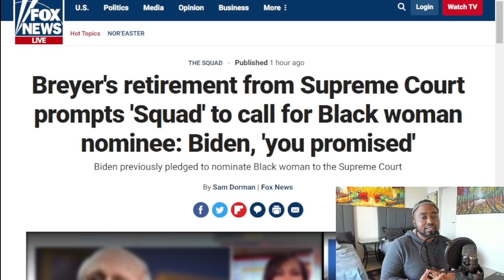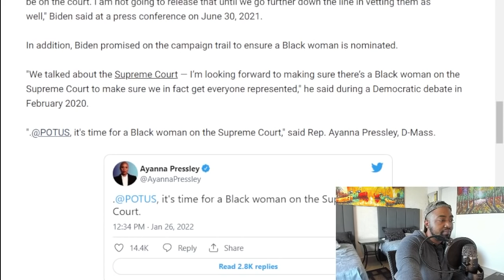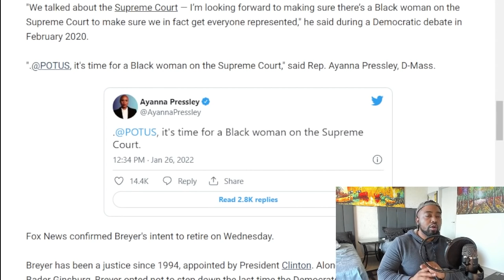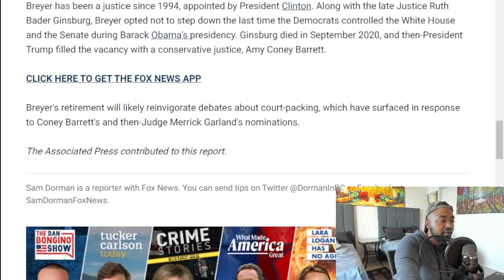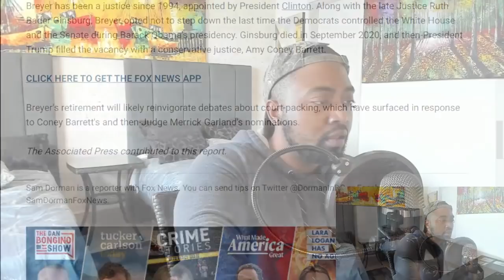The Squad DEMANDS Biden Nominate A Black Woman To The Supreme Court As Breyer Announces Retirement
Members of the progressive "Squad" have quickly responded to news of Supreme Court Justice Stephen Breyer's retirement by calling for a Black woman to take his place.

"It is past time for a Black woman to be named to the Supreme Court," Rep. Cori Bush, D-Mo., tweeted on Wednesday